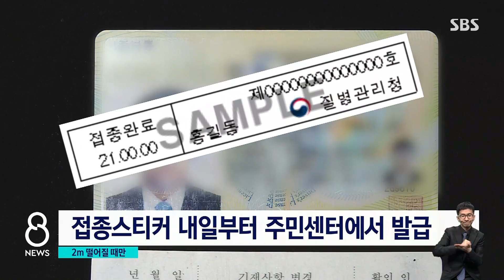백신 접종자도 '2m 이내'는 마스크 써야 한다 / SBS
수도권에서 새로운 거리두기는 미뤄졌지만, 내일(1일)부터 백신을 맞은 사람들은 밖에서는 마스크를 벗을 수 있습니다. 다만, 다른 사람과 2m 이상 떨어져 있을 때만 마스크를 벗을 수 있다고 정부는 강조했습니다.
어떨 때 가능한지, 김용태 기자가 자세히 설명해드립니다.